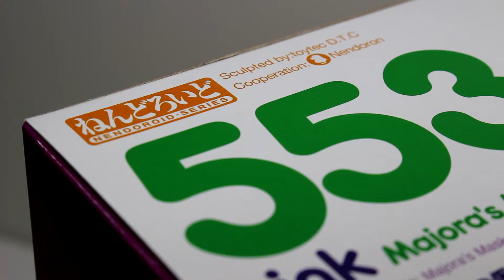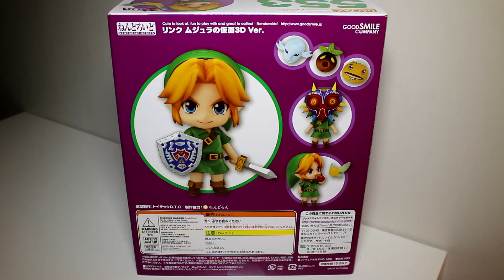[Unboxing] Zelda Majora's Mask - Nendoroid Link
Pour cette nouvelle vidéo unboxing je vous donne l'occasion de découvrir la très sympathique Nendoroid de chez Good Smile Company représentant le Link de The Legend of Zelda : Majora's Mask 3D !

Date de sortie : Avril 2016
Marque : Good Smile Company
Série de production : Nendoroid
Sculpteurs : Toytec DTC

Retrouvez-moi sur